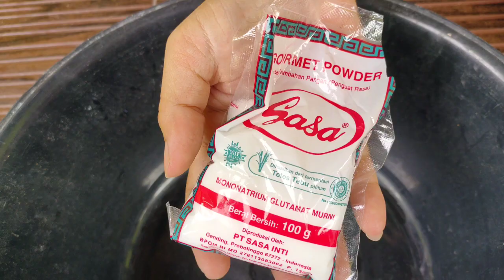BAHAN DAPUR BISA!!! || CARA BARU MENGHILANGKAN NODA KUNING PADA PAKAIAN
Trik simple akan membahas cara membersihkan baju menguning...

😍Jangan lupa tonton juga video aku yang lain ya gais..

👉 HEMAT PERBAIKI SENDIRI KRAN PATAH DIDALAM PIPA 👍